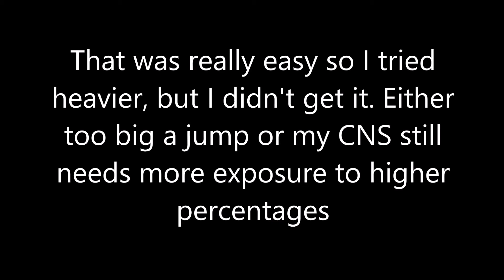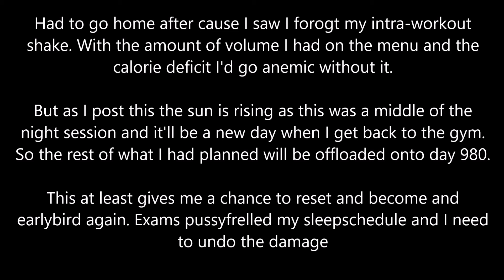Full Body Everyday Day 979: 285 bench PR (os-cut day 5)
Forgot to actually write in video but I was 201.6 morning weight, a bit higher than last 2 days but i barely did any training yesterday so maybe just carbed back up. I feel slightly hungry 25/7 so I'd find it hard to think I'm not in a deficit, I also feel visually leaner, so idk what's happening. Either way the cut is so slow and miniscule that I am in fact gonna keep hitting yolo PRs as I don't expect performance to get hit for a while

B 0:09
S 0:54
D 1:03